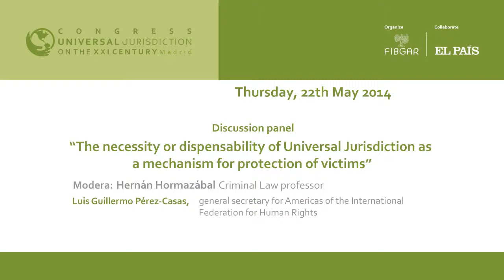Luis Guillermo Pérez, general secretary of the International Federation for Human Rights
Statement by Luis Guillermo Pérez,  general secretary for Americas of the International Federation for Human Rights, in the Discussion Panel: "The necessity or dispensability of Universal Jurisdiction as a mechanism of protection of victims", on the third day of the Universal Jurisdiction Congress, organized by the Baltasar Garzón International Foundation (FIBGAR)